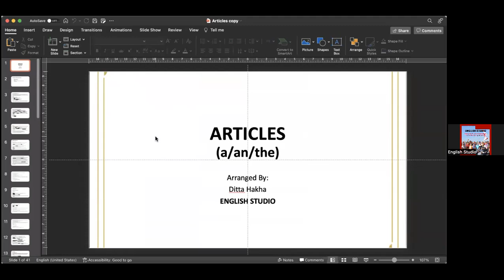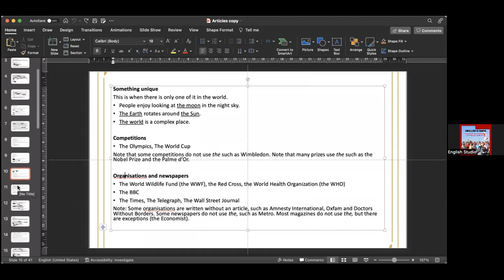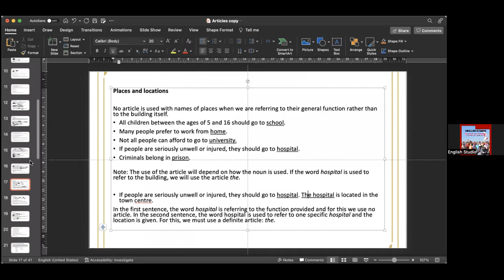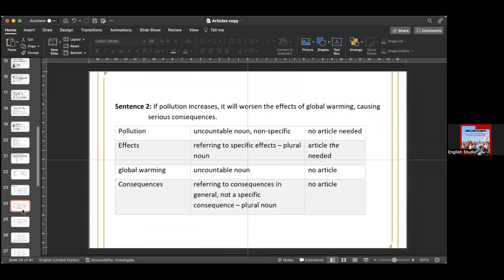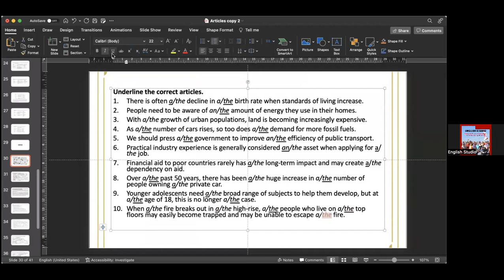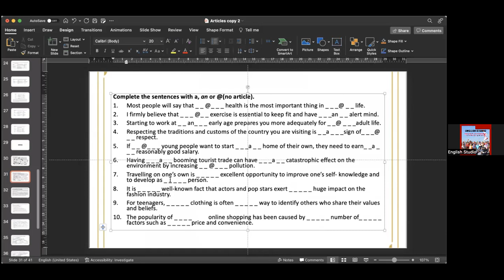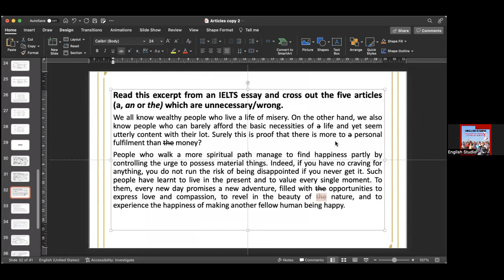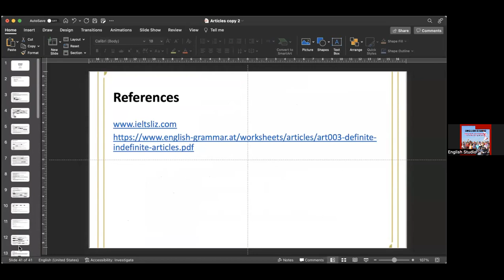KAPAN ARTIKEL DIGUNAKAN DENGAN TEPAT DI IELTS? TONTON VIDEO LATIHAN DAN PEMBAHASAN INI.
VIDEO MEMBAHAS MATERI, LATIHAN DAN PEMBAHASAN TENTANG ARTIKLE DI IELTS

English Studio KampungInggris berfokus pada IELTS, TOEFL ITP/iBT, General English, English Academic Purposes & Writing Studio dengan pengajar - pengajar terpercaya sejak 2010.

Office: Jalan WAHIDIN 12 Singgahan, Kampung Inggris Pare, Jawa Timur - Indonesia.